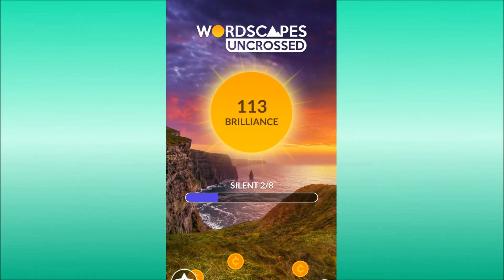Wordscapes Uncrossed Silent 2